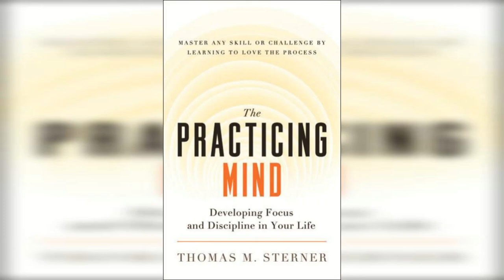The Practicing Mind by Thomas M Sterner - Summarized in 30 Seconds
All of life is practice in one form or another. Actively practicing something is very different from passively learning. You will never reach a level of performance that feels complete, so learn to love the art of practicing your skill.